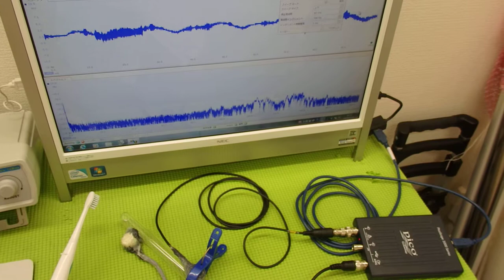超音波システム技術 ultrasonic-labo （超音波プローブの発振制御）